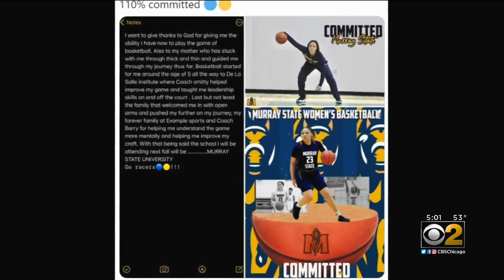High School Basketball Stars Injured In West Englewood Shooting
CBS 2's Suzanne Le Mignot reports DePaul College Prep High School and Loyola commit Ty Johnson and TaKiya Howard, from De La Salle Institute who plans to play basketball at Murray State University, were wounded in West Englewood.